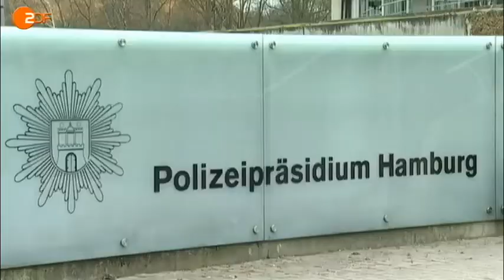Cannabisanbau im Polizeirevier